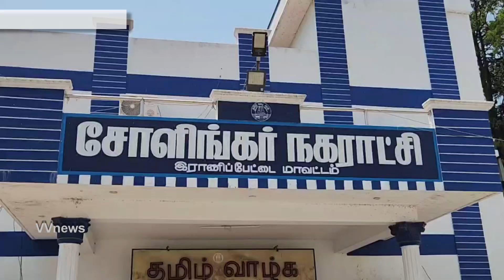சோளிங்கா்|நகராட்சி கூட்டம்|நகராட்சி தலைவர் தமிழ்செல்வி தலைமையில் நடைப்பெற்றது|vvnews|oorseithi